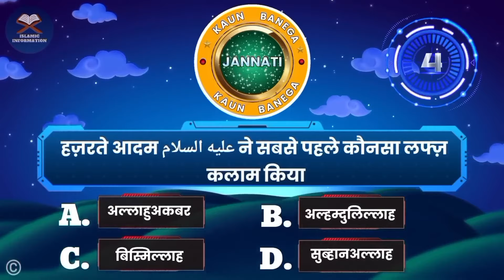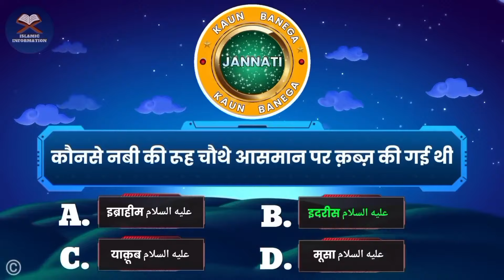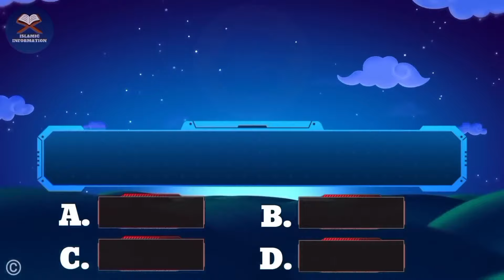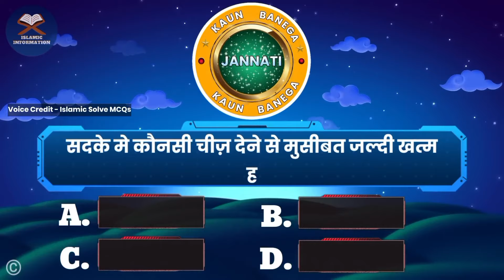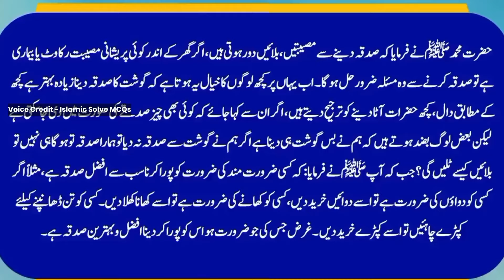Kbj | Kaun Banega Jannati Episode 837 - Sadke Me Kya Dene Se Ameer Hote Hai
📺 Time Stamps

👉 00:20 - Introduction
👉 02:11- Islamic urdu sawal
👉 03:32- top best urdu Pahliyan
👉 04:25- Islamic best Paheliyan
👉 05:41- Most interesting part of video

Sawal jawab
Islamic question
Islamic question
Islamic question for kids
Islamic question about prophet Muhammad
Islamic question about quran
Islamic quiz
Islamic quiz questions and answer
Islamic information
Islamic gk
Islamic gk question
Islamic gk question and answer in urdu
Islamic gk question
Islamic general knowledge
Islamic general knowledge questions
Islamic general knowledge questions and answer in hindi
Islamic general knowledge questions and answer in urdu
Islamic paheliya in hindi
Islamic paheliya in urdu
Islamic knowledge in hindi
Knowledge Pedia
Islami malumat islami malumat ke sawal jawab
Islamic sawal jawab
Islamic urdu sawal jawab
deen ki baten
Islamic quiz
Sawal jawab islamic
Kbc
Kbj

Juma friday
Allah pak ko razi kaise karen
Rab
allah pak
prophet muhamad
rabiul awwal
raji karna
Dua
Namaz
Roza
Hajj
Zakat
Ramzan
Muharram
Quran
AZ islamic quiz
Az islamic quiz
Az islamic sawal jawab
Gk
Gk quiz
Gk question
General knowledge
General knowledge
AZ islamic quiz
Gk question

If you want to give informative gift to your friend then share it on social media.

Islamic sawal jawab ll Islamic quiz ll Islamic question and answer ll kbj koun banega jannati episode 38